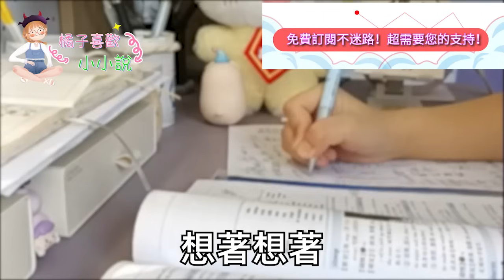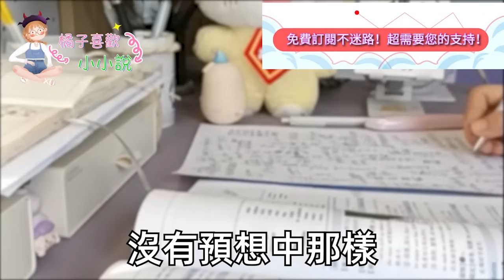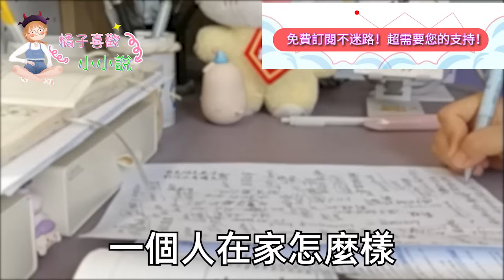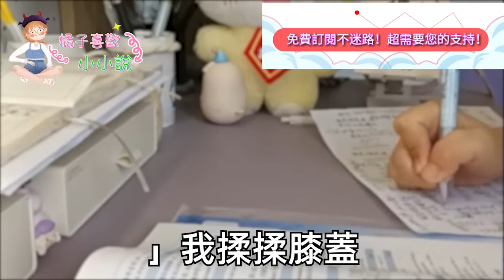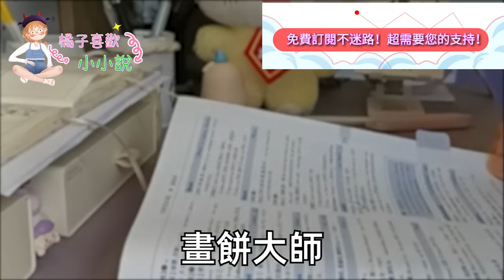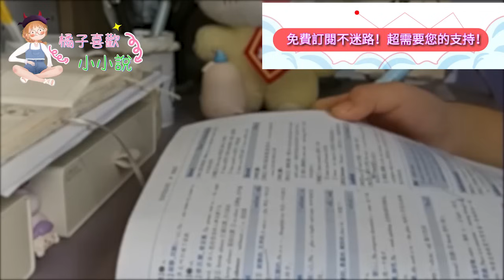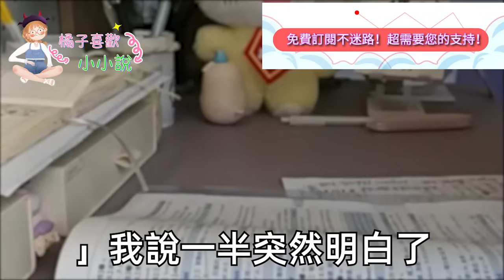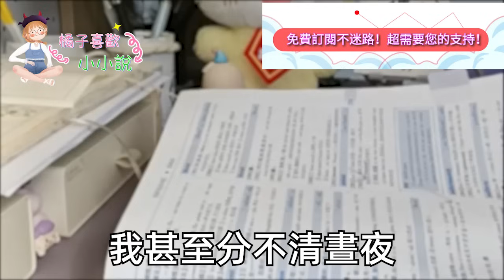和沒血緣關係的小叔聯姻後,他只把我當妹妹 我卻暗戀他,所有人都勸我放棄 傳他性冷淡,於是我留下離婚協議:你不中用,不料他卻瞬間黑了臉 一夜七次,一句話揭開真相 我傻眼了#甜寵#灰姑娘#霸道總裁#愛情